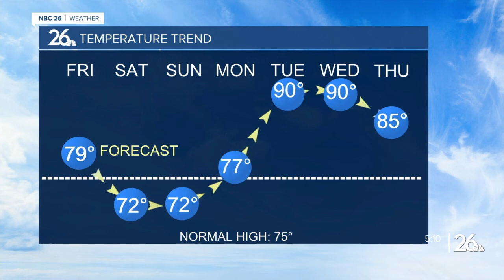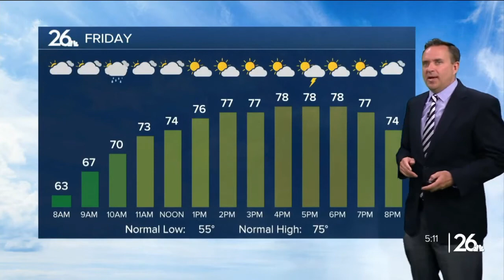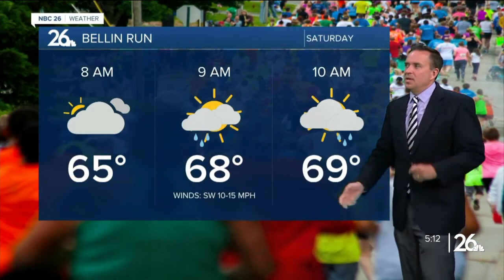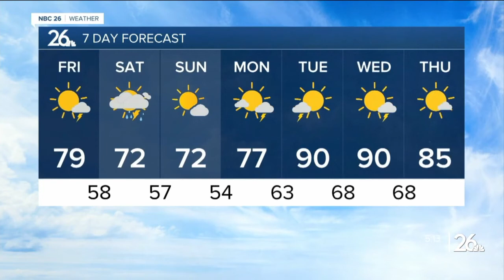NBC 26 Weather Forecast